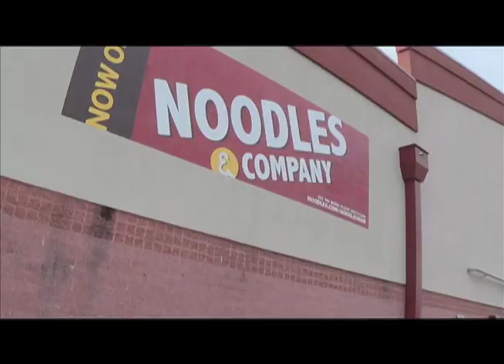Day in the Life of Lex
CCNN